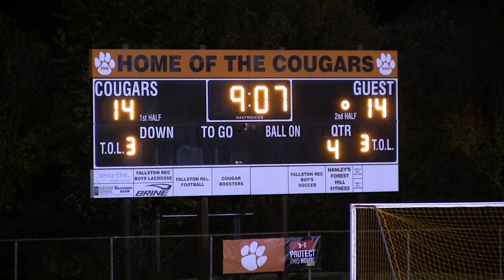Fallston Varsity football vs North Harford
Varsity Football game between the Cougars of Fallston High School and the Hawks of North Harford High School